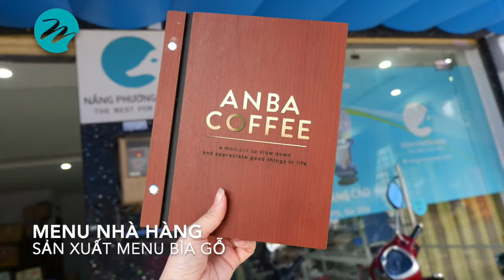"Cách làm" bìa menu gỗ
Bạn nghĩ rằng chất liệu bìa menu gỗ thường là phải gắn liền với nhà hàng lớn, sang trọng, nhưng sự thật không phải vậy, những quán ăn uống nhỏ và vừa, cũng sử dụng cuốn bìa menu gỗ  rất nhiều và mỗi phong cách quán, mỗi quy mô quán có một cách thiết kế menu khác nhau, độc đáo vô cùng. Vậy ai nói cứ phải nhà hàng lớn mới sử dụng được chất liệu menu gỗ này nhỉ?

Lựa chọn làm menu bằng gỗ có vô vàn những lợi ích khôn cùng, ngoài những cảm nhận bằng tâm hồn, chúng ta hãy cảm nhận thêm bằng mắt chút nhé; chất liệu gỗ vừa bền vừa đẹp, có độ chắc chắn hơn những chất liệu đồng môn sản xuất menu như: da, vải, nhựa, giấy. Khi gia công gỗ được ép được cán màng nhiều lớp, rồi sơn chất liệu bảo vệ lên bề mặt, vừa tạo giá trị thẩm mỹ, vừa chống lại những tác động bên ngoài như nước, ẩm, mốc, nhiệt, lực tác động,... Giá làm bìa menu bằng gỗ cao hơn những chất liệu khác một chút nhưng đổi lại chất liệu có ưu điểm vượt trội, cộng thêm tuổi thọ sản phẩm dài lâu; độ bền đẹp được duy trì cho tới khi không còn sử dụng được nữa, vậy không còn gì phải phân vân khi lựa chọn chất liệu này làm menu bạn nhé.